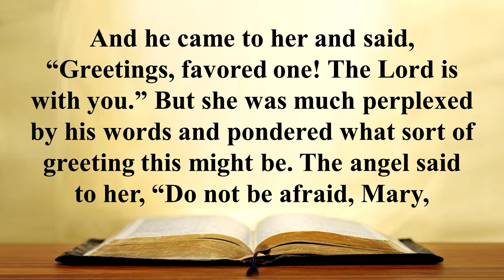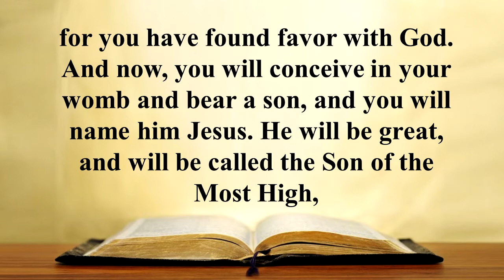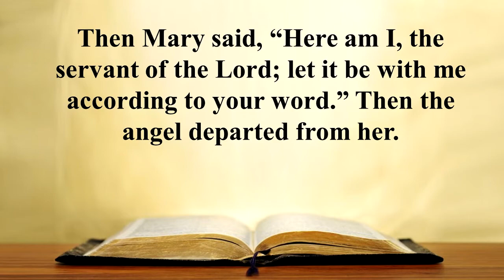Tuesday Vespers - December 22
Join us this evening for Vesper prayers led by Calvary's lay leader, Bill Betlej. This brief service is an opportunity to pause, give thanks for the day just past, and make an evening sacrifice of praise to God.